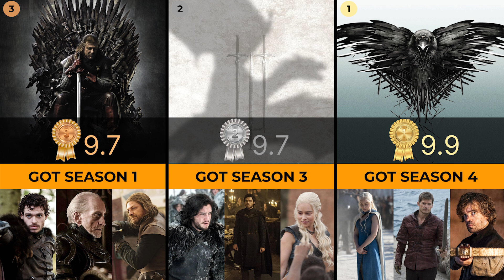GAME OF THRONES - All 8 seasons ranked from worst to best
i like dragons again !